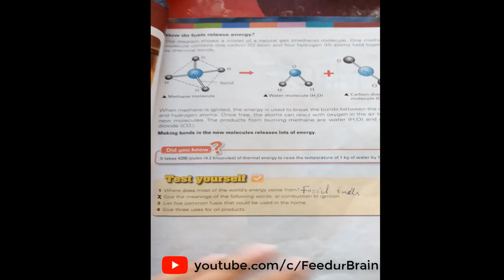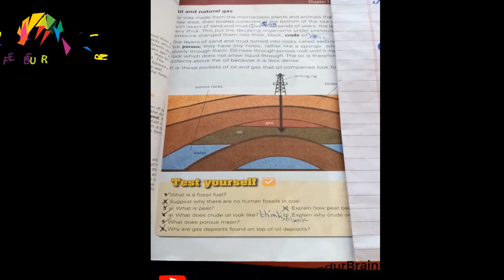Six Class Science | Lecture Three | feed ur brain